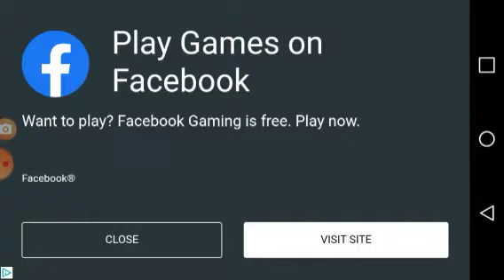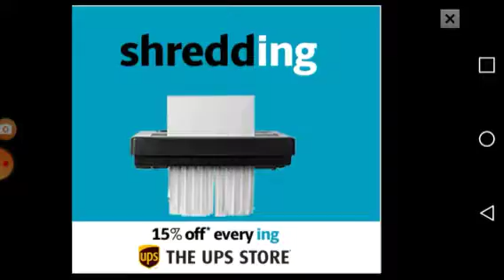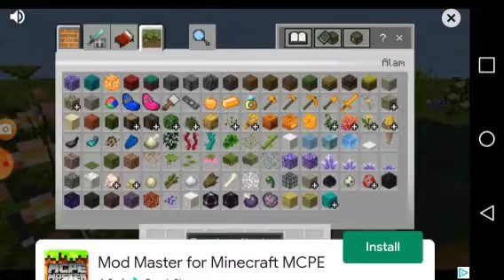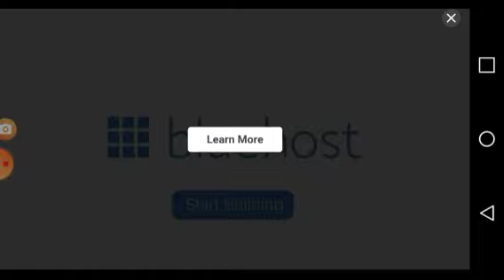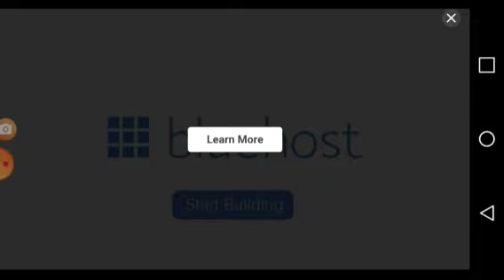Rabbert's building competition part 2.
watch patrick's videos.